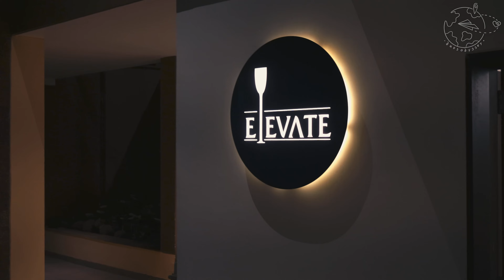The IBNII Resort Coorg | Restaurant Tour (4K) | Picturesque cafe amidst lush coffee plantations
Hi All,

Hope you are doing great! Here is a detailed restaurant walkthrough of an eco luxury resort in Coorg where we spent two nights in their comfortable cottage and villa. (Room and property walkthroughs in other videos)

☉ Recommendation - Use earphones and watch it in the highest quality for a better viewing experience. (4k Recommended)

▷ This beautiful Eco luxury property is set amidst a former coffee estate - surrounded by beautiful lakes, mountains and greenery in abundance. Spanning for over 125 acres, it is right in the lap of nature with 4 different restaurants, an aesthetically designed coffee shop, a multi tiered infinity pool, a fully functioning gym, a state of art spa, a reception with a splendid view and an Ayurvedic centre.

00:00  Intro
00:18  DuosOdyssey Intro
00:30  Main intro
00:52  Kaldi Kaapi
02:04  Fig Multicuisine Restaurant
02:35  Masi Kande Bbq
02:49  Elevate Lounge and Bar
03:12  Baalelle